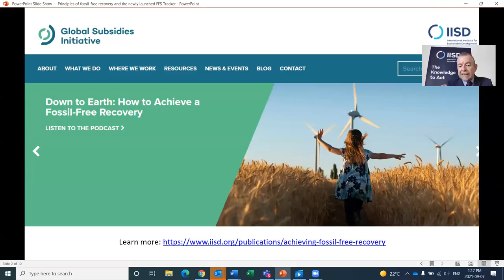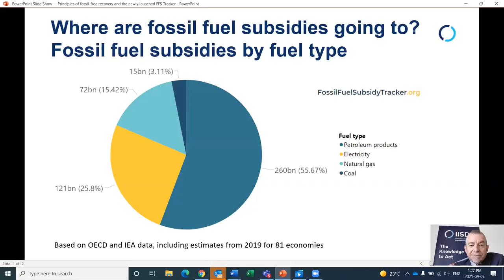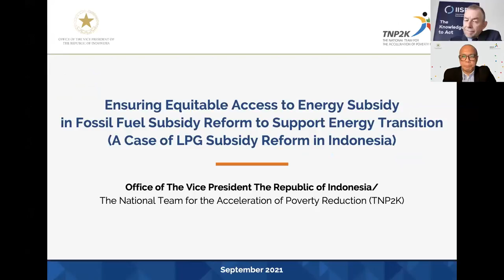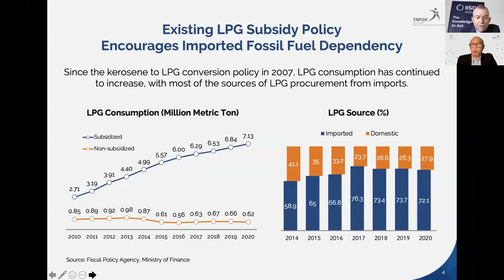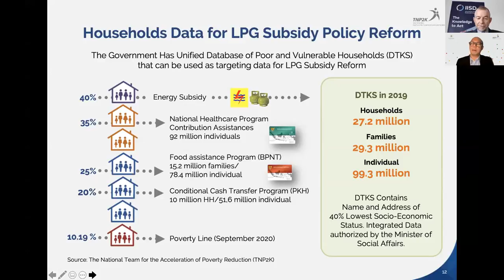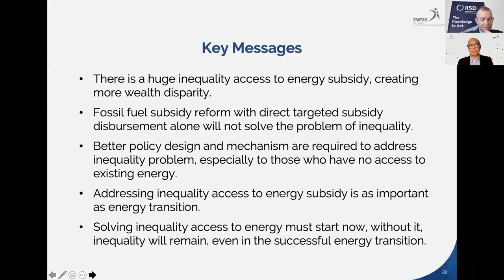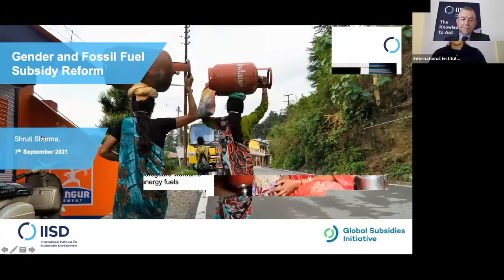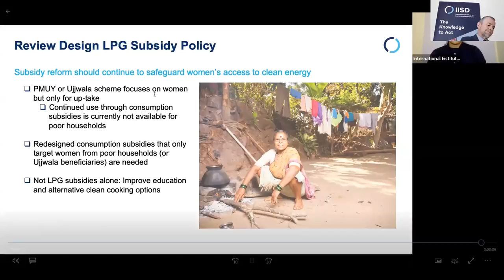Webinar | Supporting Clean Energy Transitions Through Fossil Fuel Subsidy Reform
Fossil fuel subsidies reduce the price of fossil fuels and distort energy markets, further fuelling the climate crisis. Fossil fuel subsidy reform (FFSR) can not only support transitions to clean energy, but also help make these transitions just and inclusive.

This online event, presented by the Government of Denmark, the International Energy Agency (IEA), and the International Institute for Sustainable Development Global Subsidies Initiative (IISD-GSI), in the context of the Global Commission on People-Centred Clean Energy Transitions, outlines how FFSR can contribute to clean energy transitions.

The event specifically focuses on practical examples of how to conduct FFSR in a way that supports people by taking into account issues such as gender, health, local community considerations, and broader social impacts. The panel further focuses on ways to approach people-centred clean energy transitions and how to seize opportunities and overcome barriers and challenges related to the issues identified.

AGENDA

Opening remarks:
Peter Wooders, Senior Director, Energy, IISD
Dr. Brian Motherway, Head of Energy Efficiency, International Energy Agency (IEA)

Panel: FFSR and Social Impacts

Principles of Fossil-Free Recovery and the Newly Launched Fossil Fuel Subsidy Tracker
Peter Wooders

Health Impacts of FFSR
Heather Adair-Rohani, Team Leader on Household Energy and Health, World Health Organization (WHO)

Community-Level and Social Impacts of FFSR and the Shift to Clean Energy
Ruddy Gobel, Head of Communications and Partnership, National Team for the Acceleration of Poverty Reduction (TNP2K), Indonesia

FFSR, Civil Society Engagement, and People-Centred Transition
Tasneem Essop, Executive Director, Climate Action Network International

Gender Aspects of FFSR
Shruti Sharma, Associate and Energy Specialist, IISD

Q&A Session
Moderator: Peter Wooders

Closing
Dr. Brian Motherway
Peter Wooders